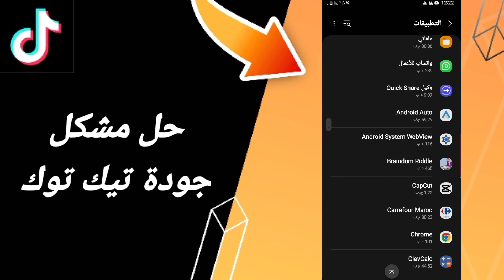كيفية طريقة حل مشكلة جودة تيك توك على تطبيق تيك توك tik tok 2024